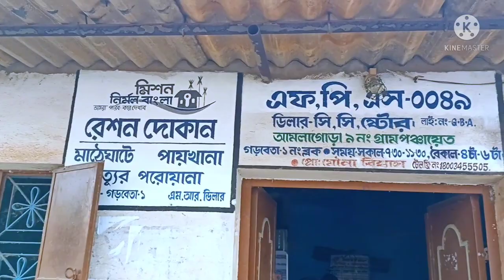সাজানো গোছানো সুন্দর একটা গ্ৰাম || গ্ৰামের মানুষের সহজ সরল জীবন যাপন ||DAILY SIMPLE VILLAGE LIFE